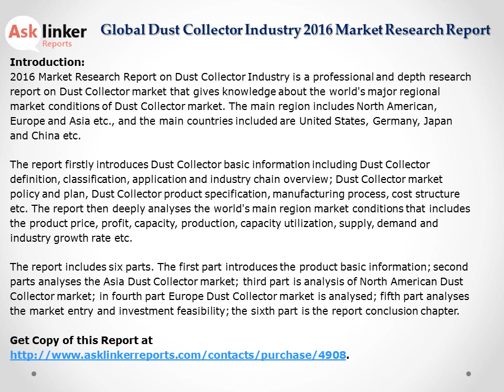Dust Collector Market Chain Overview with Global Industry Policy and Plan 2016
Dust Collector Market Report 2016 is available Dust Collector Market Report 2016 is a professional and depth research report on Dust Collector industry that gives knowledge about the world's major regional market conditions of Dust Collector industry. The main region includes North American, Europe and Asia etc., and the main countries included are United States, Germany, Japan and China etc.